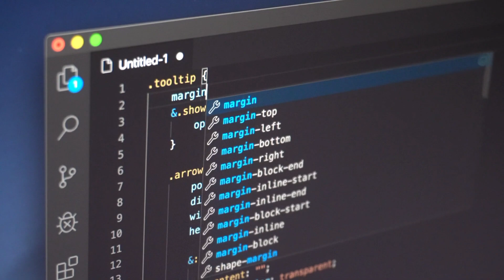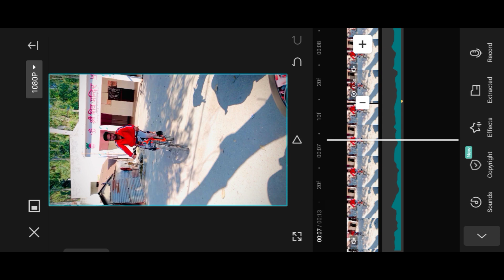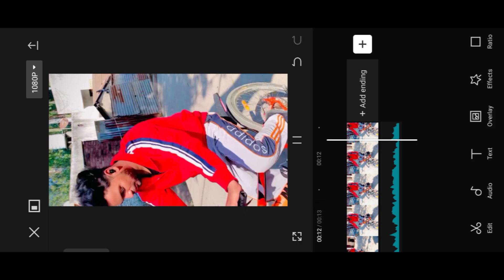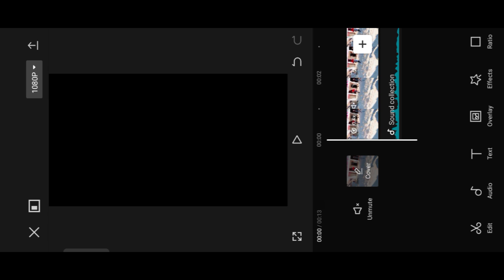12 Saal Sound trending reels editing | Gagangill viral reels editing | capcut video editing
👇 Music & Material Link Telegram:-

12 Saal Sound trending reels editing | Gagangill viral reels editing | capcut video editing

✅ Video Hilights
Star Boy Viral Reels Editing
Gagan_gill Sound Viral Reel Editing
Official_Saurabh Viral Reel Editing
jashangill_official Viral Reel Editing
Loyalsachin786 Sound Viral Reels Editing
i_anmol08 Sound Viral Reels Editing
i_navi08 Sound Viral Reels Editing
vn video editing vn app tutorial
VN Speed Photo Video Editing
How To Make Speed Photo Video In